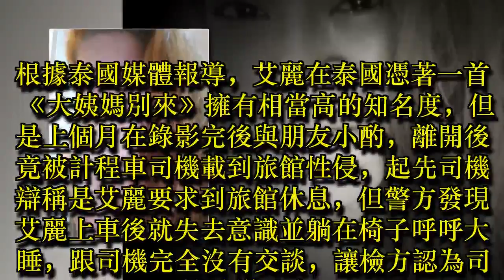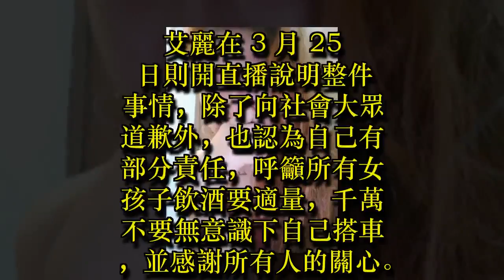知名歌手喝茫遭司機性侵 竟開直播道歉：我也有責任